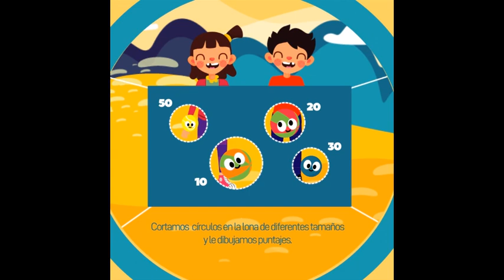Juegos con pelotas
¡Recursos para promover el movimiento y la vida activa! En este caso, un juego sencillo con pelotas, que permitirá desarrollar habilidades motrices (puntería, fuerza) y de cooperación. ¡Compártelo y ayúdanos a promover infancias más saludables!